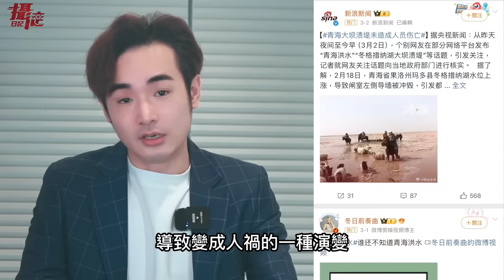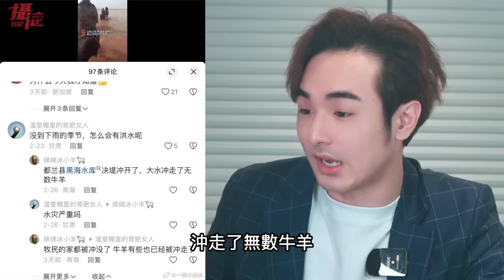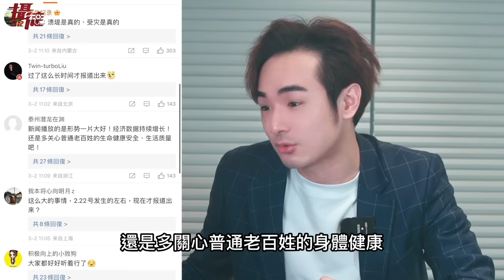中國又洩洪？青海洪水來了！小粉紅嗆台灣人要捐款報恩⋯荷蘭記者採訪維權大陸人遭捕